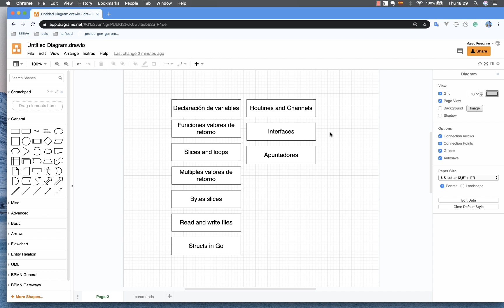1. Temas del Curso de Go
En este video veremos los temas en general que aprenderemos a través del curso de Go